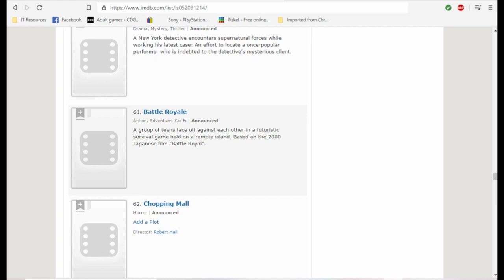They are remaking what?!? rant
Kimimorra Delkirin#2388